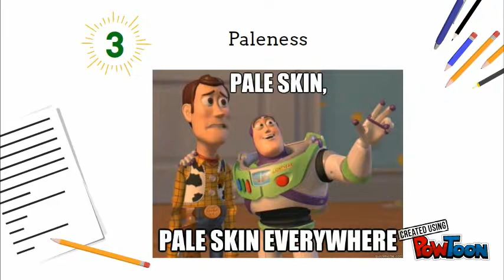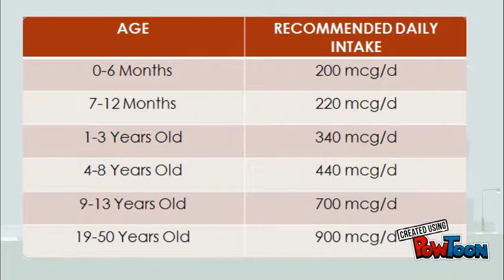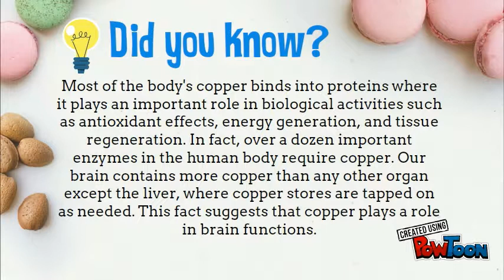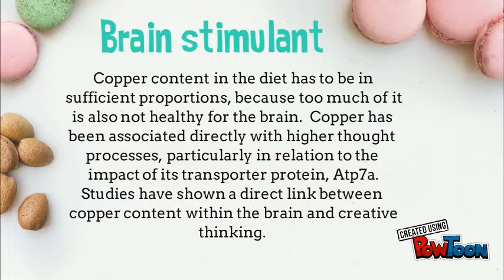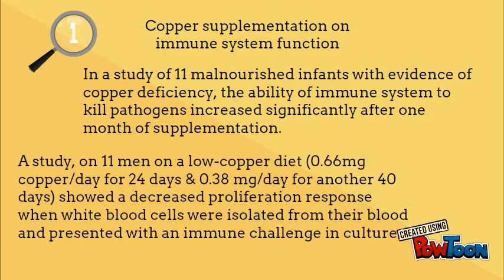Copper Supplement (Group14)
Copper is a mineral which is good for your body's whole development. But, how good is it? Let's explore.-- Created using PowToon -- Free sign up -- Create animated videos and animated presentations for free.  PowToon is a free tool that allows you to develop cool animated clips and animated presentations for your website, office meeting, sales pitch, nonprofit fundraiser, product launch, video resume, or anything else you could use an animated explainer video. PowToon's animation templates help you create animated presentations and animated explainer videos from scratch.  Anyone can produce awesome animations quickly with PowToon, without the cost or hassle other professional animation services require.